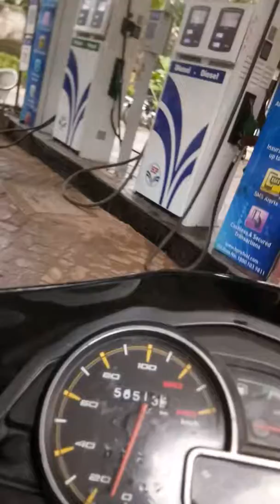Aryanad jengshan rode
Raide for aryanad